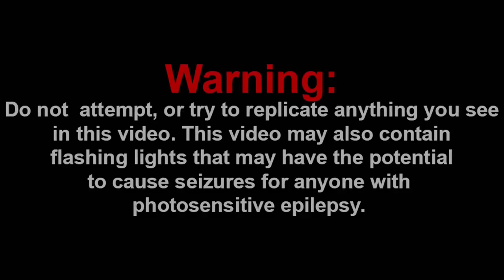THE I LIKE TURTLES KID RETURNS!!! || I can't stop stealing turtles! (NOT FOR KIDS!!) Reaction!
Member(s):
- Frogiman1 (Ultra)

-SMG001, 2020